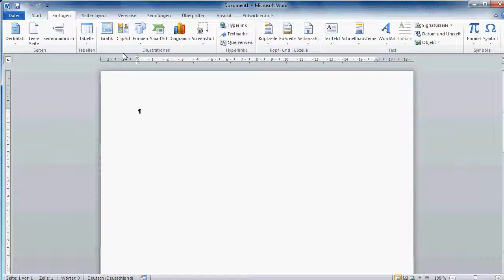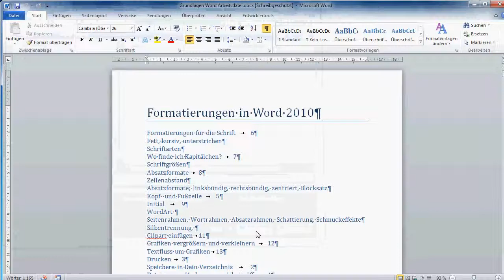02 word laden speichern